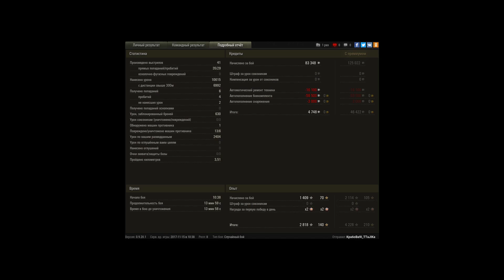10600 дмг, 6 фрагов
Игрок: Kpa6oBa9I_TTaJIKa [NEQN]
10600 дмг, 6 фрагов

попал во встречный бой на прохоровку , на центурионе ах, в топе списка, игра затянулась на 14 минут , победа склонялась от одной команды к другой, но по итогу я вышел победителем)